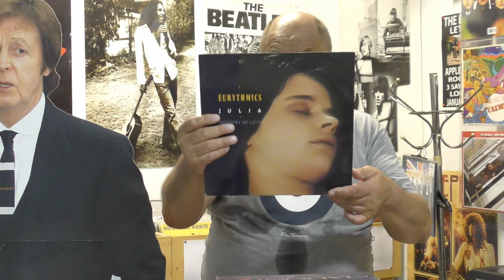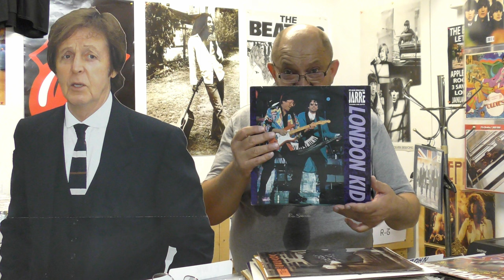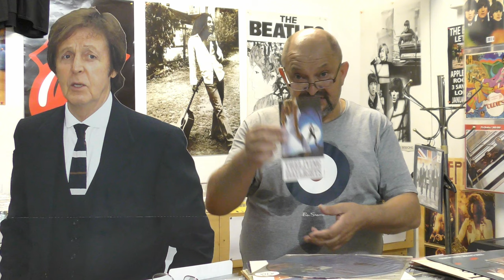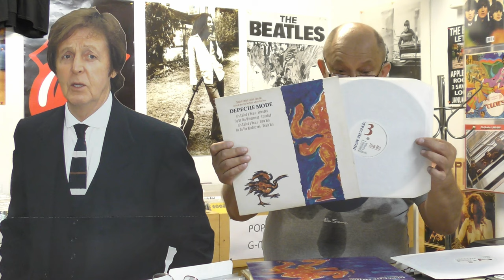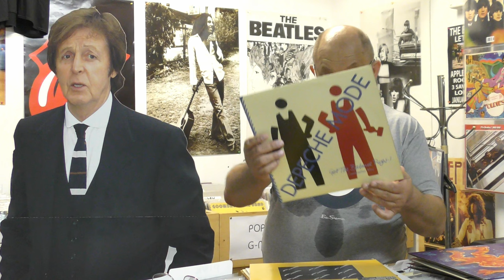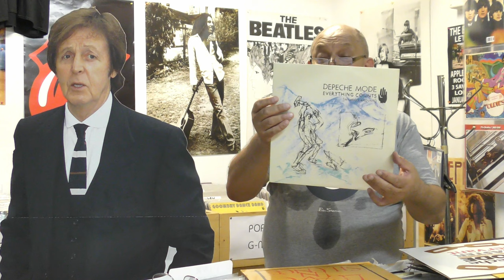Depeche Mode i inne gwiazdy na 45 obrotach. Stars on 45